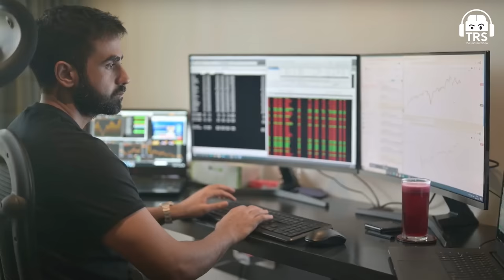Nikhil Kamath - Life story, Dropping out of School, Building Zerodha, Success Mantra | TRS 94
Follow Nikhil Kamath's Social Media Handles:-

Nikhil Kamath is the co-founder of Zerodha, a bootstrapped startup with a valuation of over ₹7000 crores. He's a financial wizard who dropped out of school at the age of 16 & started trading in the stock market at just 17. He and his brother, Nithin Kamath started India's first online brokerage firm in 2010, Zerodha.

With a billionaire tag in the 30s, we often believe that billionaires are entirely contempt with their life. But Nikhil breaks that line of thought by talking about insecurities, existential crises & life despite achieving everything he wanted.

From his early days of playing chess, the feeling to prove himself after dropping out of school, to becoming a billionaire without any school or college degree, hear Nikhil Kamath in a heart to heart conversation with Ranveer Allahbadia.

0:00- Introduction
1:05- The Billionaire tag
3:12- His existential crisis
4:00- Dropping out of school
6:17- How chess helped him in life
9:55- Role of intuition in stock market
11:16- Is the stock market like gambling
11:57- Stock market in movies vs real life
13:07- His mindset when he started a career is stock market
16:53- Importance of pattern recognition in stocks
18:24- What is an equity trading
19:24- Role of trading in people psychology
20:10- Mindset of a financial expert
24:10- Why they began a tech start-up?
27:23- Is the newer generation gifted?
29:31- Fire to prove himself after dropping out
31:00- What did 19-year-old Nikhil do right?
33:24- How Zerodha happened at the right time
34:43- What is an Asset management
35:11- What is hedging
36:05- Mutual funds
36:49- PNS & Alternate management fund
42:29- How do they find ultra HNIs? (High Net Worth Individuals)
44:40- Thought process of ultra HNIs in India today
46:40- What he learned about sales
50:17- Chaos while building Zerodha
52:00- Effects on Zerodha during the pandemic
53:52- Finance advice for every 22 years old
57:41- Meaning & Relevance of crypto
1:03:12- Would he invest in crypto?
1:05:12- Ranveer & Nikhil on world & Patriotism
1:08:20- Relevance of fitness in his life
1:09:22- Twitter rapid fire
1:23:14- Happiness & his sense of spirituality
1:23:55- His insecurities
1:25:33- Life in late 20s
1:26:40- Is it scary turning 30?
1:27:59- Do guys worry about growing old?
1:29:03- Ranveer on relationships
1:32:24- Nikhil on life & relationships
1:36:20- Change in people's behavior after the Billionaire tag
1:40:00- Change in perception after turning 30
1:42:41- His openness on the podcast